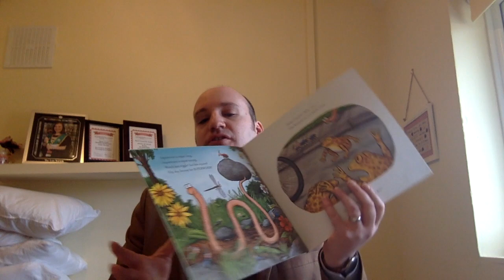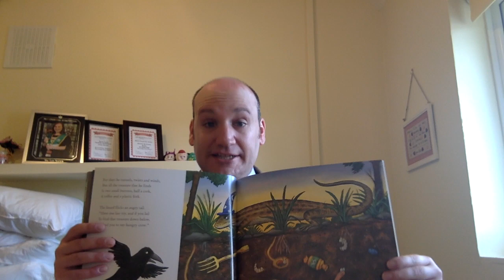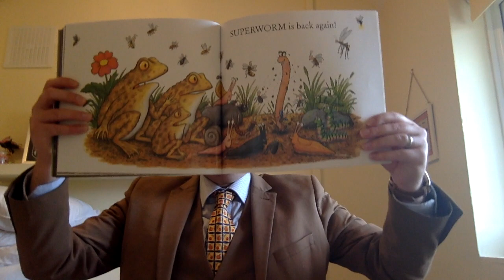Drama lesson for Early Years With Mr Buxton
Mr Buxton weekly Drama Lesson